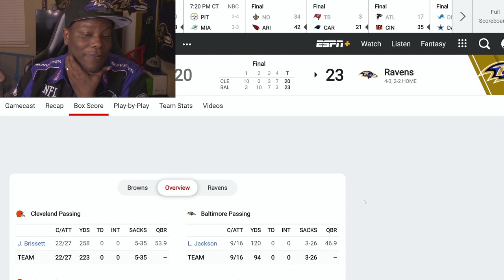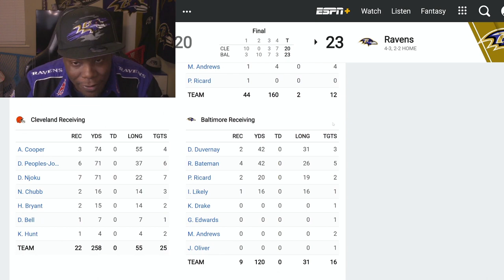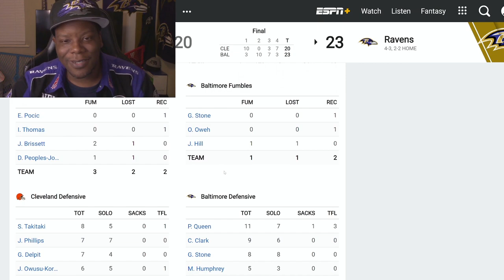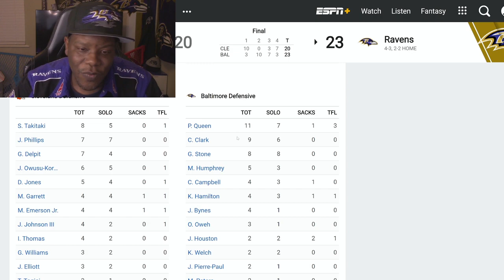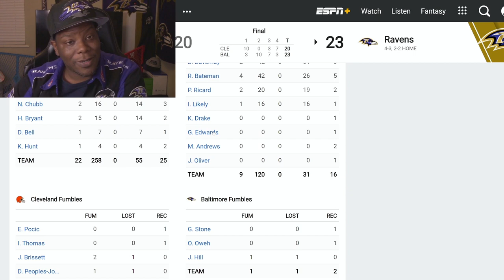RAVENS VS BROWNS WEEK 7 POSTGAME THOUGHTS